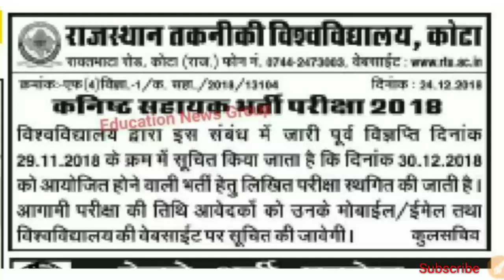राजस्थान की एक बड़ी भर्ती परीक्षा अचानक स्थगित | 25 दिसंबर की सबसे बड़ी खबर | Breaking News